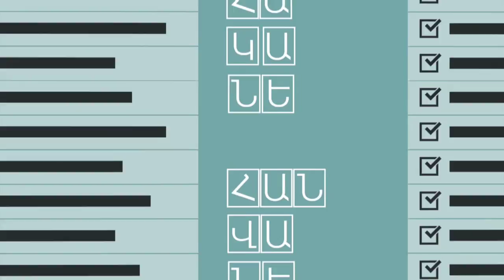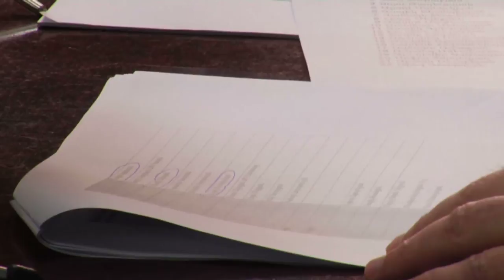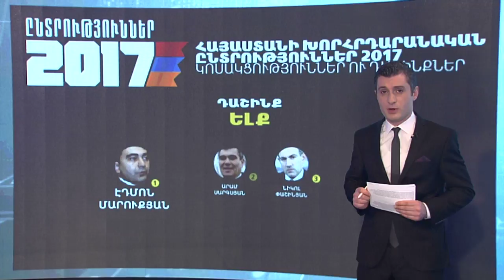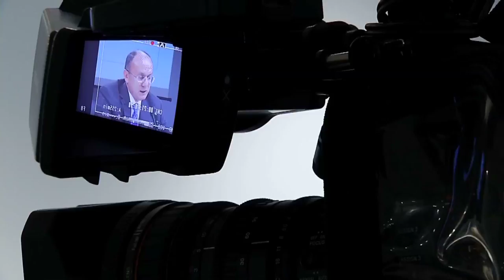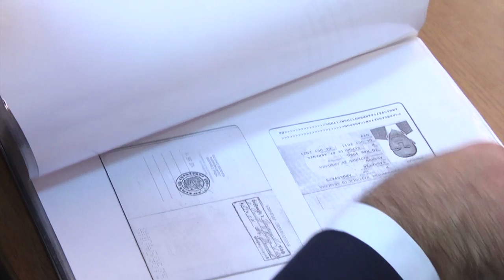Պոստ ֆակտում. Հականե, հանվանե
Հայաստանի բոլոր կուսակցությունները խաղասեղանին բացեցին քաղաքական խաղաքարտերը: Ո՞վ, ո՞ւմ հետ եւ ի՞նչ ձեւաչափով կմասնակցի խորհրդարանական ընտրություններին: Պոստ Ֆակտումը ներկայացնում է նախընտրական ցուցակները անուն առ անուն, կամ գրաբարով հականե, հանվանե: